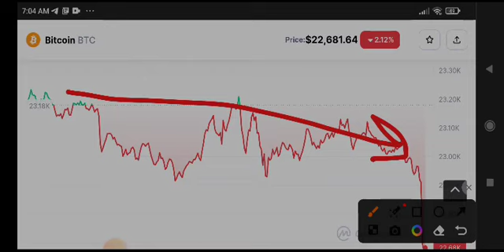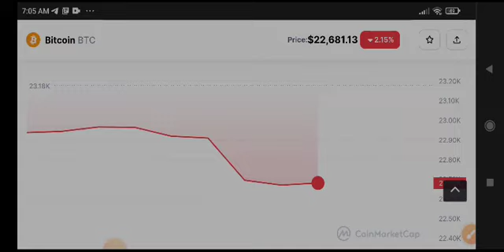Bitcoin News Today! BTC Price Prediction